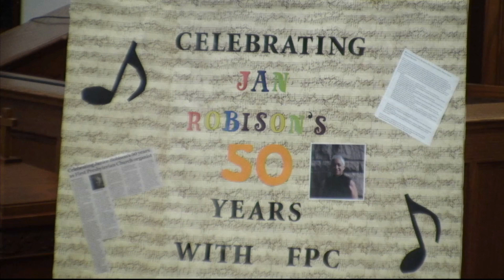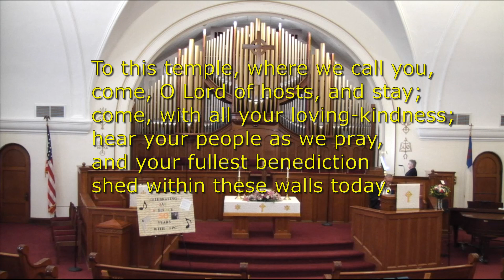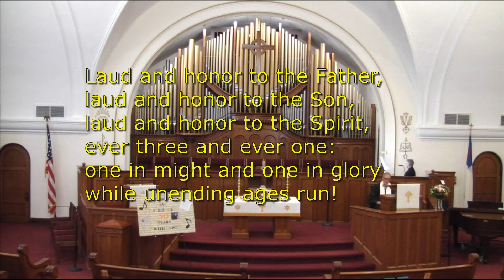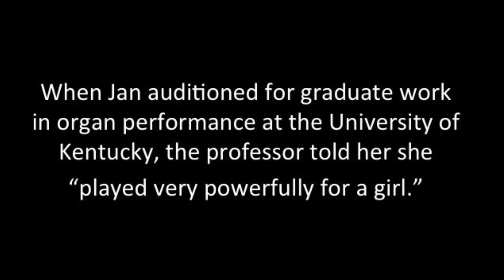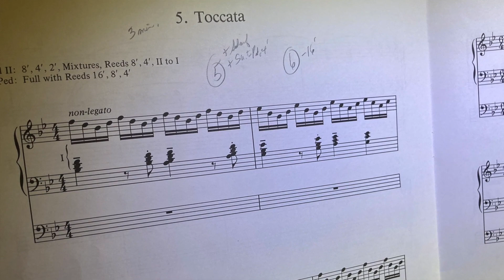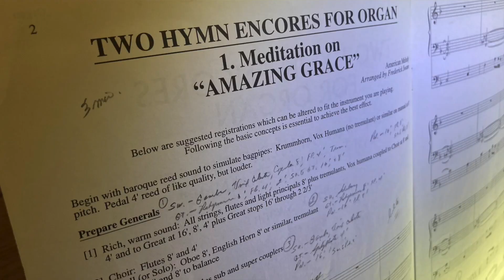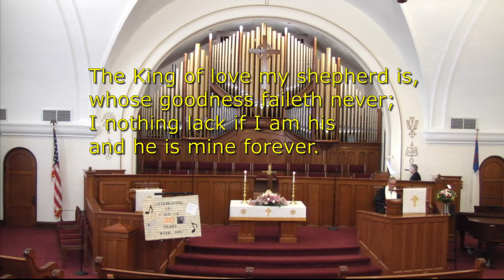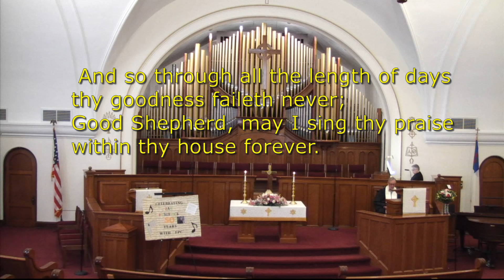Service 2021/04/25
SUNDAY WORSHIP
Athens First Presbyterian Church

PRELUDE
Fanfare for the Baroque Spirit
Charles Ore
Variations on "All Creatures of our God and King"
Janet Linker

Janice Robison, Organist

INTROIT
Glorioso Trinitatis
Richard Wetzel
AFPC Small Ensemble

Janice Robison, organist

HYMN
Christ is Made the Sure Foundation

REGENT SQUARE

DECLARATION OF PARDON

ANTHEM
Conrad Kocher/arr. Mary McDonald, Lyrics by Folliet S. Pierpoint

AFPC Small Ensemble

CHILDREN'S MOMENT
Keith Morrow

SCRIPTURE READINGS
Psalm 23

ANTHEM
Savior Like a Shepherd Lead Us
William B. Bradbury/arr. Arnold B. Sherman
AFPC Handbell Choir, Tyler Thress, conductor

SERMON
Listening to the Shepherd

RECOGNITION OF JANICE ROBISON'S FIFTY YEARS AS ORGAN

ANNOUNCEMENTS, PASTORAL PRAYER & LORD'S PRAYER

ST. COLUMBA

POSTLUDE
Carillon: "All Creation Praises God for the New Day"
(from Variations on "Le Ping")
Michael Bedford
Janice Robison, organist